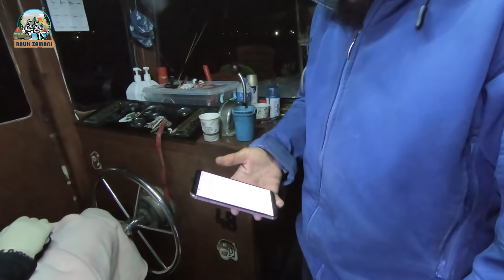TEKNEDEN DEV KALAMAR AVI!!!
Merhaba güzel insanlar,
Bugün sizlerle Kazıklıda dondurucu soğukta Kalamar avı ve tekniklerini paylaştım. Detaylı bilgiler Kalamar sahteleri ve av teknikleri sizlerle paylaştım. İyi seyirler.

Editting : İsmail Sıvacı | İG: ismaizm35